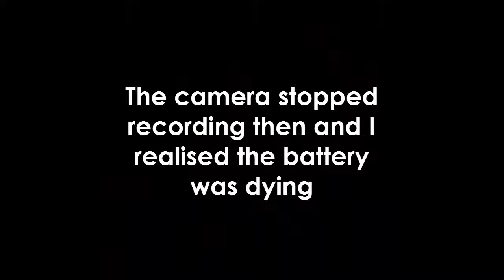[REACTION] X-Ray & Vav- Divide & Conquer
I don't know whether to cry or laugh at this one...

BUT MOGAR WHY UGH